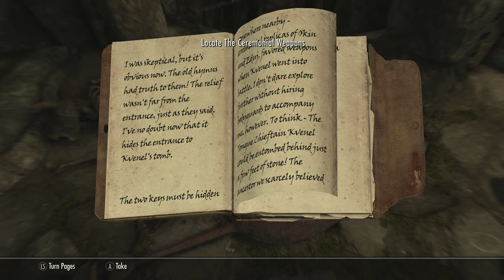Skyrim: Special Edition Gameplay, Part 54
Playing The Elder Scrolls V: Skyrim Special Edition on Xbox One X!

Meeting with Amaund Motierre to learn about his contract.